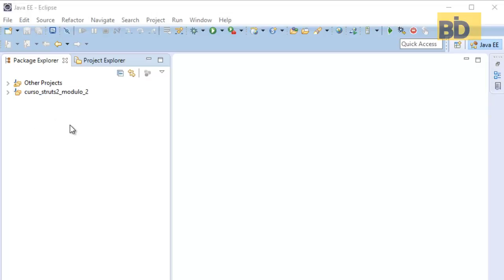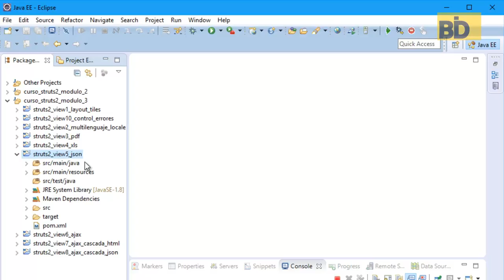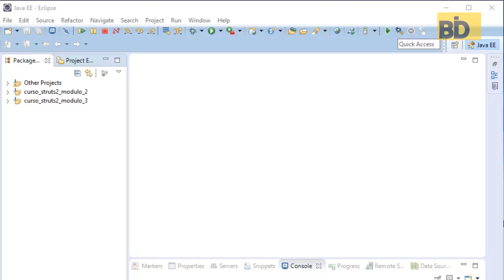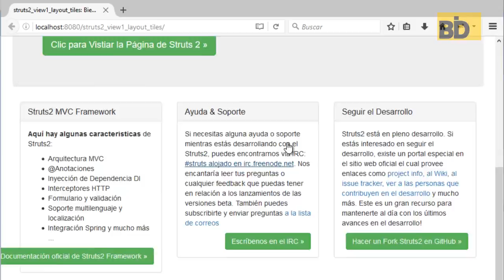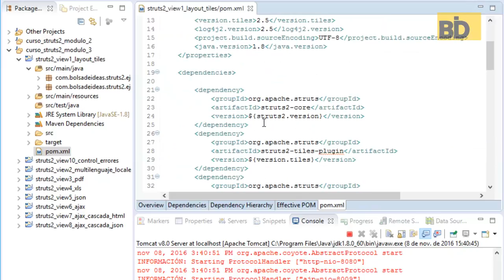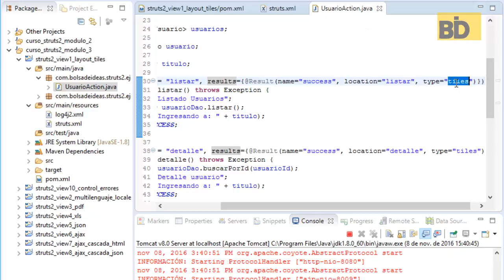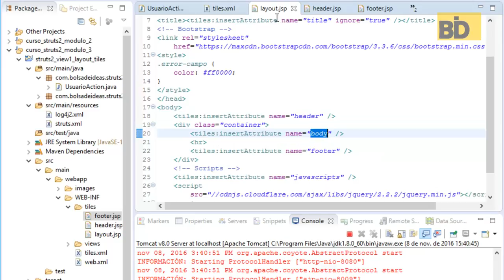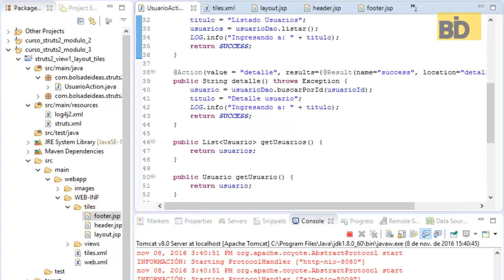Curso Struts 2 - Módulo 3: Tiles Layout